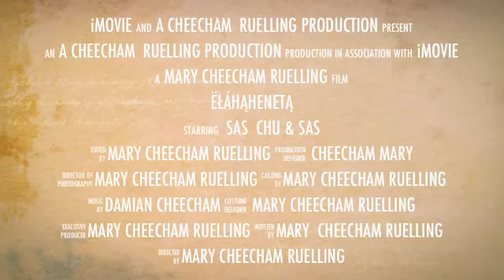BEARS IN LOVE